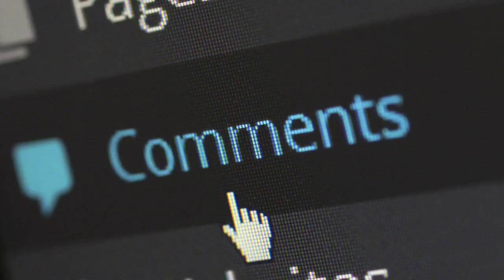Sooryavanshi 2 | 31 Interesting Facts | Akshay Kumar | Katrina K | Rohit Shetty | Action Movie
Recent News - Akshay Kumar to Abhishek Bachchan, Bollywood Actors Replaced in Upcoming Sequels

0:00 INTRO
1:50 Purane gaane se kya hoga sooryavanshi ko fayeda?
2:10 Kisne gaya hai aila ka remake?

Sooryavanshi is an upcoming cop-crime flick starring akshay kumar and katrina kaif in leads. Film is facing tough times related to its release but soon to be resolved as assured by the film’s director Rohit Shetty. Along with Akshay, Ranvir Singh and Singham Ajay Devgan are going to appear in the film.

Sooryavanshi is directed by Rohit Shetty and produced by Hiru Yash Johar & Karan Johar. The film has cast of Akshay Kumar as DCP Veer Sooryavanshi, Katrina Kaif as Aditi Sooryavanshi. The supporting cast of this movie is Ajay Devgan as Bajirao Singham, Ranveer Singh as Simbba, Jackie Shroff, Gulshan Grover, Abhimanyu Singh and Niharica Raijada. The story is based on Mumbai attack where Lashkar is planning for terrorist attack on Mumbai. AKshay kumar as DCP Veer Sooryavanshi will be seen as stopping the terror attack and fighting with terrosists with Ajay devgan and Ranveer Singh.

This is the movie review of the upcoming action film , Sooryavanshi . Starring Akshay Kumar in the lead role , the biggest highlight of the film is the presence of the Singham superstar Ajay Devgan along with Ranveer Singh who was seen in Simmba . With the trio acting together in this film for more than 30 minutes, this film is all set to excite people and to gather lots of loves but when all this will happen is a question which still remains unanswered.

“Sooryavanshi”

Sooryavanshi Upcoming Movie of akshay kumar
Akshay kumar hit movies
Sooryavanshi Movie Budget
Action Movie of Akshay kumar
Katrina Kaif and akshay kumar hit Movies

ANCHOR : SUMBIKA
SCRIPT WRITER : MANISHA JAIN
EDITOR : TARUSH NANDAN
UPLOADED BY : DIYA SAHARMA
Thumbnail - Shiva